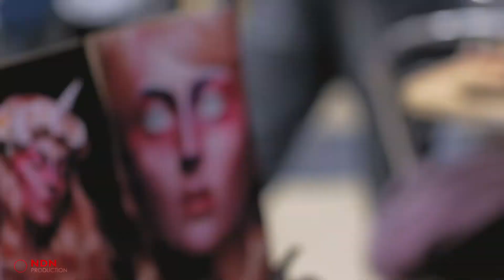видеоотчет конкурса Золотой Подснежник 2018